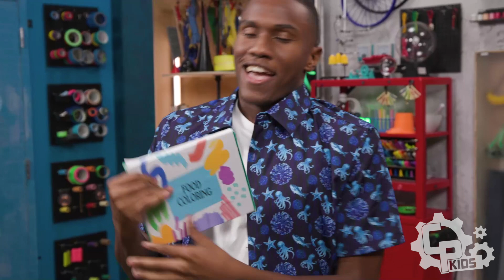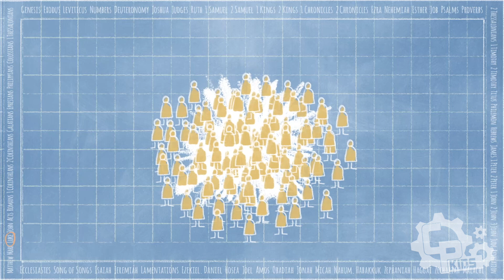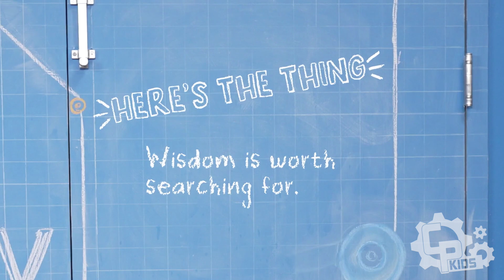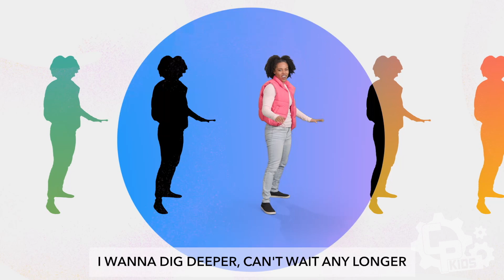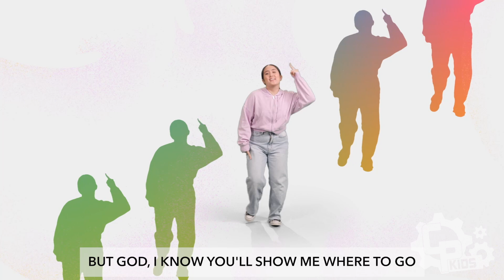CP Kids [August 4th] DIVE DEEP - Part 1 [Grow in wisdom]